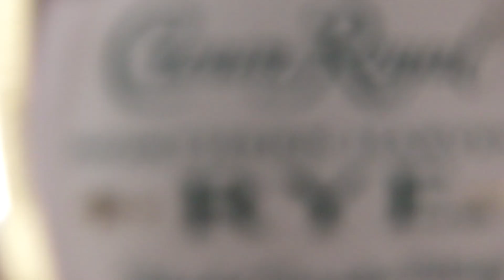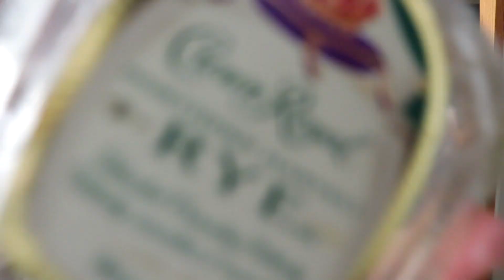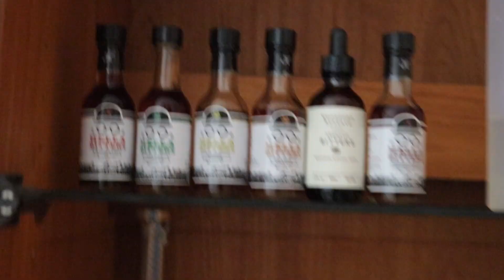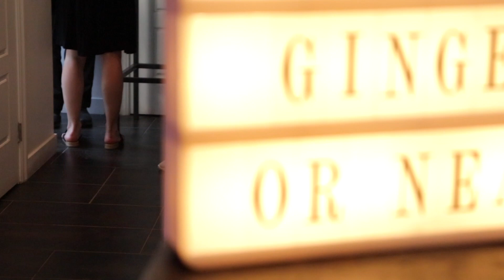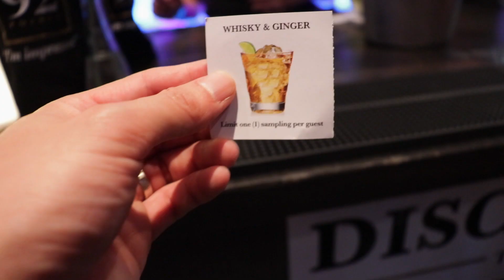TASTING A 92-PT WHISKY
Can you guess which brand won 92 points before I reveal it midway through the video?